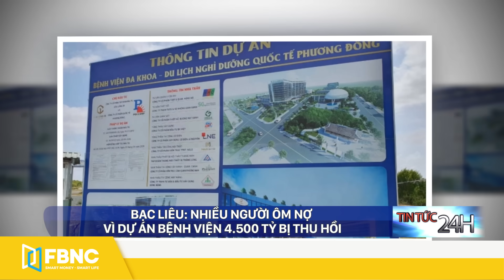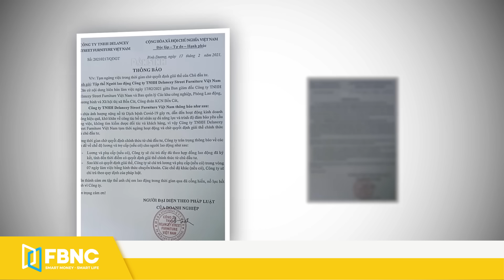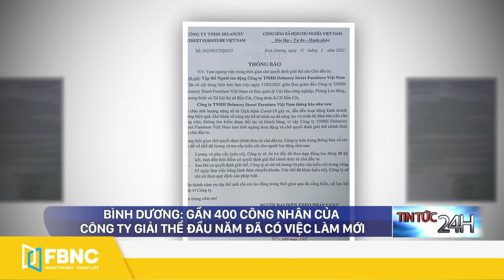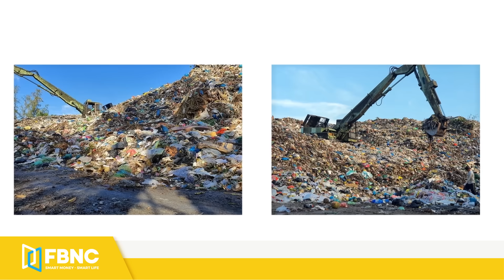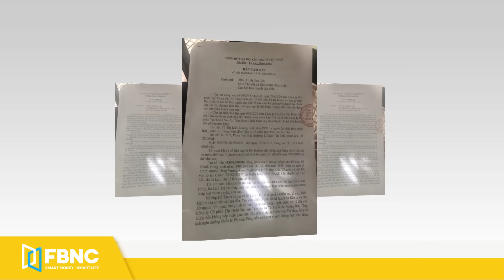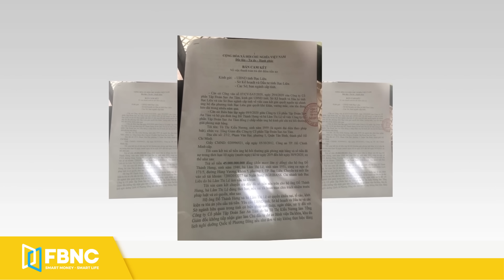Tin tức 24h mới nhất hôm nay 23/2 | Điều tra vụ trường học cháy trong đêm | FBNC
Tin tức 24h mới nhất hôm nay 23/2 | Điều tra vụ trường học cháy trong đêm
ỨNG VIÊN BỘ TRƯỞNG TƯ PHÁP MỸ MUỐN TRUY TỐ HẾT NHỮNG NGƯỜI TẤN CÔNG TÒA NHÀ QUỐC HỘI NGÀY 6/1
EU HY VỌNG ĐẠT ĐƯỢC ĐỒNG THUẬN TRONG TRỪNG PHẠT NGA VÀ MYANMAR
TỔNG THỐNG ARGENTINA NÓI BÊ BỐI CỦA BỘ TRƯỞNG Y TẾ LÀ KHÔNG THỂ THA THỨ
NHIỀU SỸ QUAN QUÂN ĐỘI MEXICO THIỆT MẠNG TRONG TAI NẠN MÁY BAY
ĐỨC GIÁO HOÀNG THĂM NGƯỜI DO THÁI SỐNG SÓT SAU THẢM HỌA DIỆT CHỦNG
THỔ NHĨ KỲ ĐIỀU TRA THÀNH VIÊN QUỐC HỘI NGHI VẤN QUAN HỆ VỚI PHIẾN QUÂN NGƯỜI KURD
CẢNH SÁT MYANMAR BẮT GIỮ DIỄN VIÊN NỔI TIẾNG SAU CUỘC BIỂU TÌNH LÀM NHIỀU NGƯỜI THIỆT MẠNG
ĐIỆN BIÊN: ĐIỀU TRA VỤ TRƯỜNG HỌC PHÁT HỎA TRONG ĐÊM, MỘT KẾ TOÁN TỬ VONG
BẮC GIANG: PHẠT 85 TRIỆU ĐỒNG VÌ BÁN HÀNG GIẢ MẠO CÁC "ÔNG LỚN" THỜI TRANG THẾ GIỚI
ĐỘT NHẬP KHO HÀNG SIÊU THỊ LẤY 20 CHIẾC ĐIỆN THOẠI
HẢI DƯƠNG: BÁN VÀNG TRONG NGÀY VÍA THẦN TÀI, CHỦ TIỆM VÀNG BỊ PHẠT 20 TRIỆU ĐỒNG
NGHỆ AN PHÁT HIỆN XE TẢI CHỞ HƠN 12 TẤN MỠ BẨN ĐI TIÊU THỤ
ĐẮK LẮK: BẮT GIỮ NHÓM LÂM TẶC CHẶT PHÁ RỪNG NGÀY TẾT
TÀI XẾ Ô TÔ GÂY TAI NẠN KHIẾN 1 XE MÁY BỐC CHÁY TẠI ĐÀ LẠT
BÌNH DƯƠNG: GẦN 400 CÔNG NHÂN CỦA CÔNG TY GIẢI THỂ ĐẦU NĂM ĐÃ CÓ VIỆC LÀM MỚI
AN GIANG: KHỞI TỐ 5 ĐỐI TƯỢNG CƯỚP LẠI HÀNG LẬU
BẮT GIỮ THÊM 16 ĐỐI TƯỢNG THAM GIA HỖN CHIẾN TRÊN QUỐC LỘ 91
BẠC LIÊU: BÃI RÁC TẬP TRUNG VƯỢT 3 LẦN SỨC CHỨA GÂY Ô NHIỄM NGHIÊM TRỌNG
KHÁNH HÒA: KIỂM TRA VIỆC CHO THUÊ 'ĐẤT VÀNG' SVĐ CAM RANH GIÁ BÈO
BẠC LIÊU: NHIỀU NGƯỜI ÔM NỢ VÌ DỰ ÁN BỆNH VIỆN 4.500 TỶ BỊ THU HỒI
CẢNH BÁO
HÀNG LOẠT KHÁCH HÀNG MẮC BẪY KHI MUA “VÀNG NON” LẤY VÍA THẦN TÀI
CẢNH GIÁC TRƯỚC TIN GIẢ VỀ COVID-19 TRÊN MẠNG XÃ HỘI
FBNC
ĐỒNG TIỀN THÔNG MINH - CUỘC SỐNG THÔNG MINH